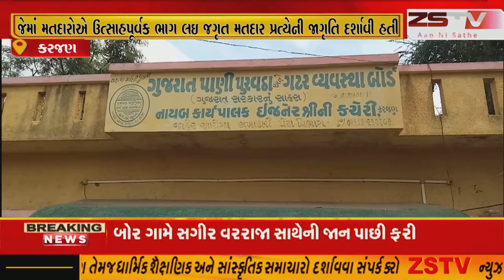કરજણ ખાતે મતદાર યાદી સુધારણા કાર્યક્રમ યોજાયો હતો